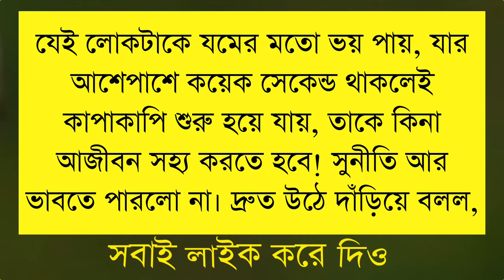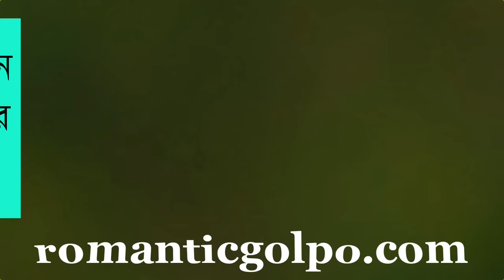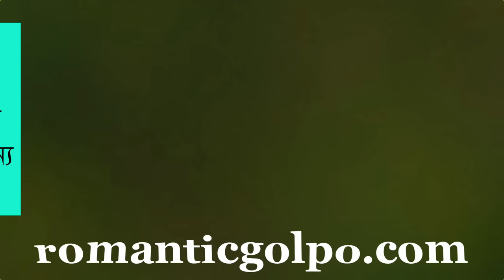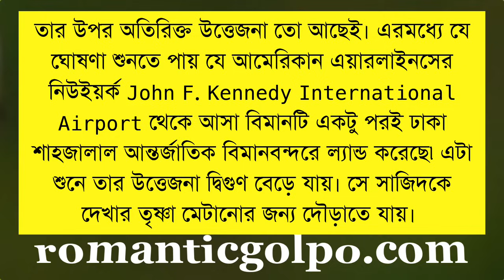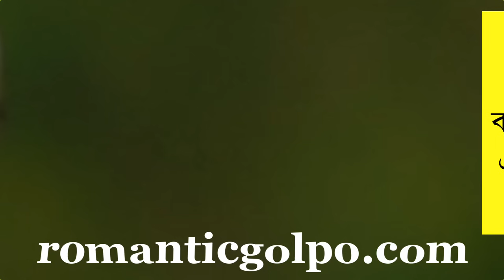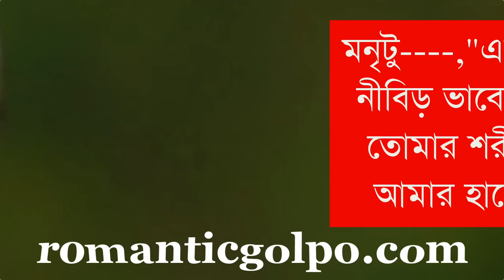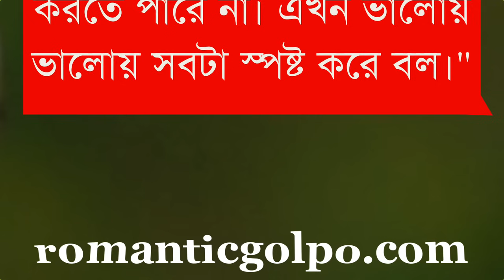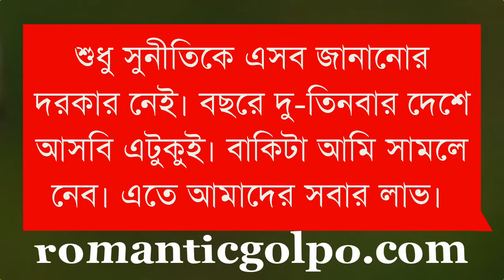মন রাঙানোর পালা || সকল পর্ব || ইয়াসমিন খন্দকার || Bangla Love Story || Romantic Golpo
◆label
◆Story
◆ Writter